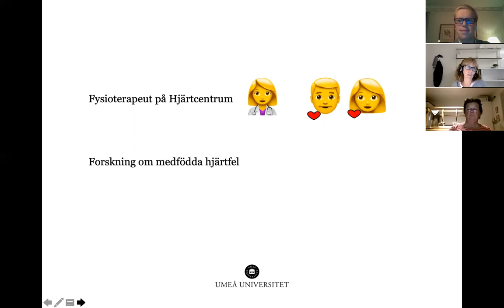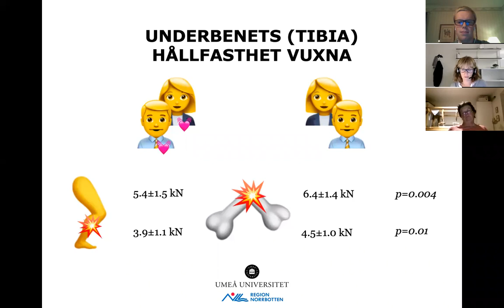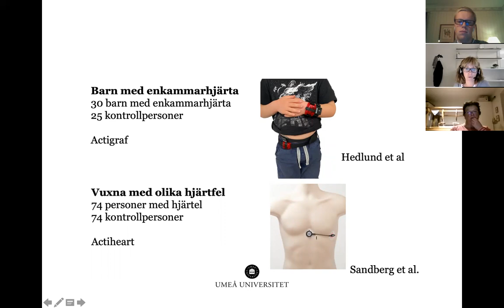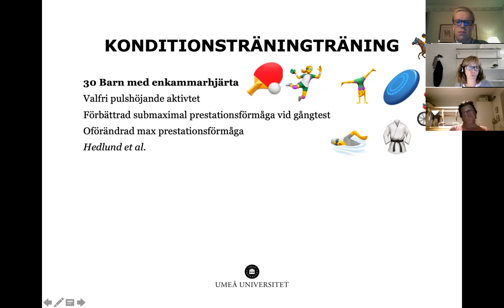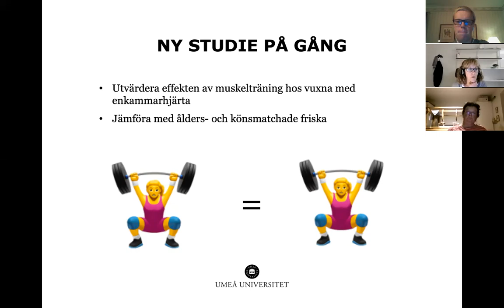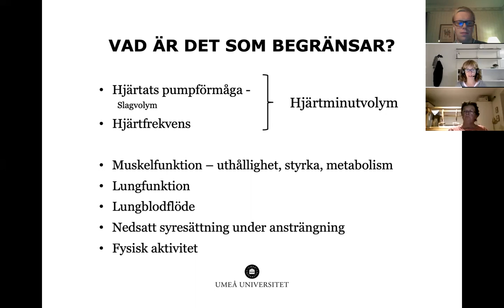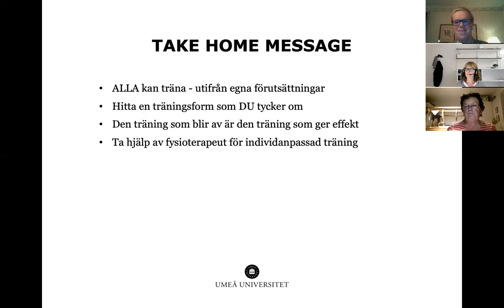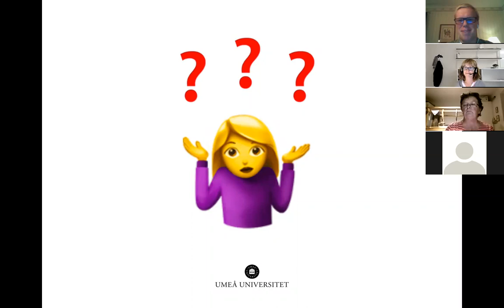Föreläsning med Camilla Sandberg om fysisk aktivitet och hjärtfel.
Camilla är docent, adjungerad universitetslektor och specialistfysioterapeut inom hjärt-kärlsjukdom. Under föreläsningen berör Camilla fysisk aktivitet, prestationsförmåga och kroppssammansättning vid medfödda hjärtfel. ⁠
Föreläsningen ligger kvar tills 31 oktober.